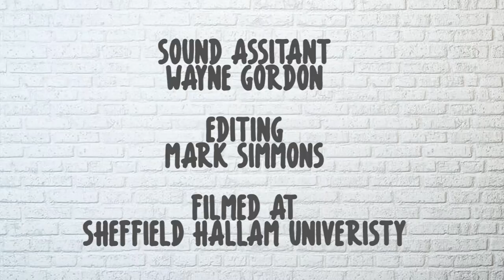Part 1: Obesity, Weight Loss & Weight Maintenance With Dr David Rogerson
Hi guys! I want to find out the scientifically proven methods to lose weight and maintain weight loss; and the reasons why obesity is a global epidemic.

I am an pro athlete turned health and fitness guru and believe that healthy is happy. Life is about balance, my YouTube channel is all about how I stay fit & healthy; but also enjoy having a really fabulous time outside of the gym! My mission is to reduce obesity, and help people struggling with their own weight find health and balance.

I hope you enjoy this video series and find this video inspiring, informative and interesting.